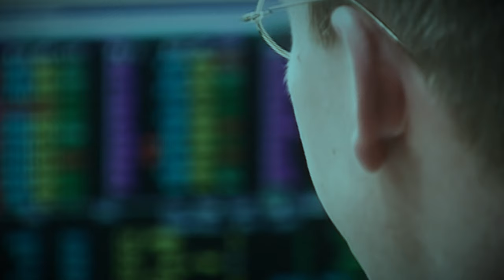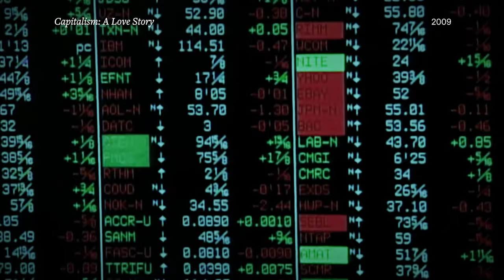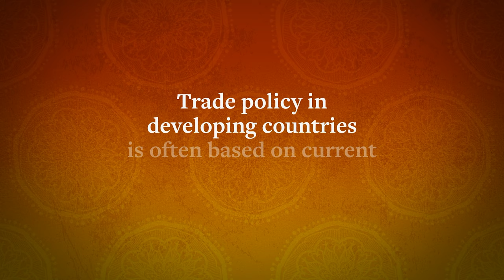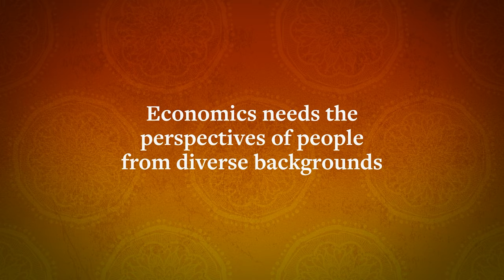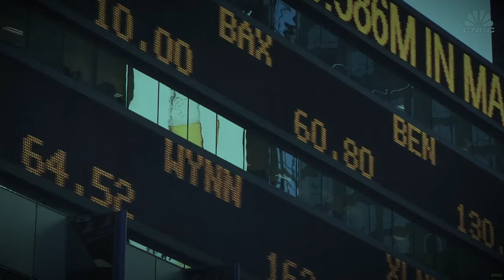Mainstream Economics & Gender | Feminist Economics Part 5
"It's kind of interesting that society still tolerates us economists, when we've made so many major errors."

In this fifth and final lecture in the Institute for New Economic Thinking’s “Feminist Economics” series, Professor Jayati Ghosh explores some of the shortcomings of mainstream economics.

Heavily reliant on unrealistic assumptions and stylized models, mainstream economics has a narrow approach which often descends into trivial pursuits. Mainstream models tend to propose policies which are are not very relevant and sometimes even pernicious.  Economics remains a male-dominated profession concentrated in the Global North, limiting its outlook.  Prof. Ghosh urges economics to expand its scope and vision, and outlines several areas where economic policy can and should be adjusted to incorporate a gender-perspective and better address the particular challenges of developing countries.  This includes incorporating into general economic policy consideration of relational time, counter-cyclical macroeconomic policy, reforming taxation regimes, and ensuring price stability of necessities and food security, which are areas that especially affect women.  Prof. Ghosh also proposes micro policies beneficial to women, like reforming banking regulations and laws to enable financial inclusion, unionization, and the minimum wage.  Prof. Ghosh finally considers the "Green New Deal", and proposes to expand it to a "Multi-colored New Deal" to address a wider range of inequalities. Gender equality is not only good in itself, but also essential for the long-term viability of societies and economies.

Credits: Jayati Ghosh, Matthew Kulvicki, Nick Alpha, Gonçalo Fonseca, Kurt Semm